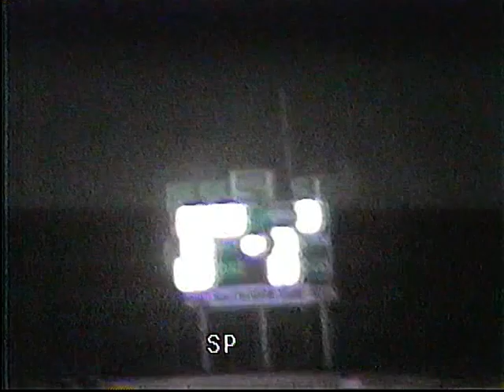1986 Football: Buchholz 28 Ribault High 0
11/14/1986. Ribault High School. Jacksonville, FL.